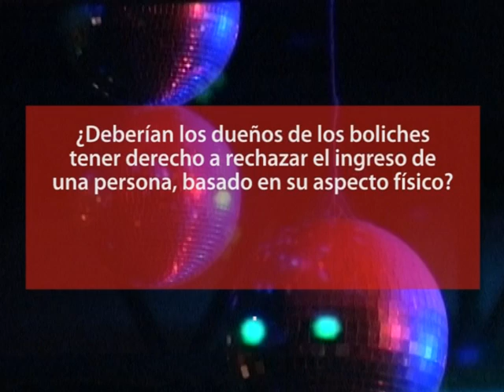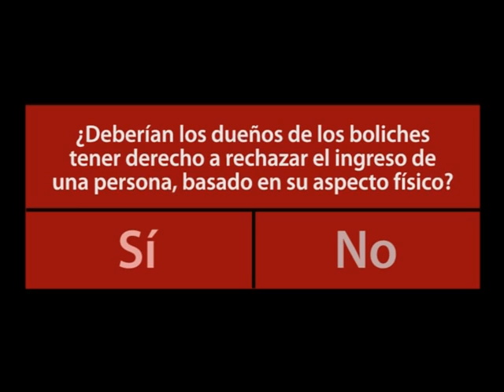Are club owners allowed to decide who could enter based on clothing or physical appearance?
Argentina, 2010